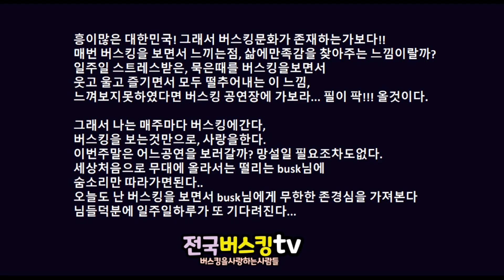자우림노래 있지 진짜 가수보다 더 잘부르는보컬 강원대 밴드 소리모음 버스킹공연